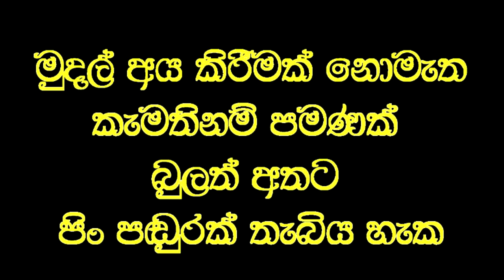අන්ධ ඇසට පෙනීම දුන් තප්පර තිහේ විශ්මිත වෙදකම